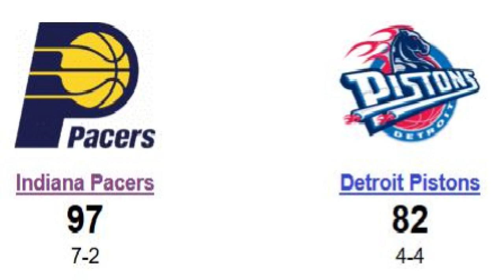NBA 2K21 Top 5 Historic Teams Missing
In This Video I Go Over 5 Classic NBA Teams That Need To Finally Be Added In NBA 2K21

NBA 2K20 is a basketball simulation game which, like the previous games in the series, strives to realistically depict the National Basketball Association (NBA), as well as present improvements over the previous installments. The player mainly plays NBA games with real-life or customized players and teams; games follow the rules and objectives of NBA games. Several game modes are present and many settings can be customized.

Along with the current season's teams and players, previous games in the series have featured NBA teams from past eras, such as the 1995–96 Chicago Bulls and the 1985–86 Boston Celtics. NBA 2K20 adds six more such teams.

For the first time ever in the NBA 2K series, all twelve teams from the WNBA are included. It includes Candace Parker as well as other WNBA all stars. [4]

A staple of the series, MyCareer, returns as one of the available game modes. MyCareer is a career mode in which the player creates their own customizable basketball player and plays through their basketball career. The mode features a storyline (with the voices of actors including Idris Elba) which plays out as the player competes in games as well as off-court activities. The creation tools have been overhauled.

The game's returning MyGM and MyLeague game modes, which task the player with managing all basketball operations for a specific team, were a point of emphasis during development. MyGM is more focused on realism, whereas MyLeague offers more customization options. MyGM mode attempts to introduce more cutscene-style interactions than previous games in an attempt to give the mode a storyline, which is dubbed My GM 2.0.

NBA 2K20 again, for the eighth time in the series, features MyTeam mode, a mode based around the idea of building the ultimate basketball team and maintaining a virtual trading card collection. Players assemble and play with their team in basketball tournament-style competitions against other players' teams in several different formats. Assets for a team are acquired through various means, including randomized card packs and the auction house. Virtual Currency (VC) is used extensively in the mode.

Translated titles:
NBA 2K21 Top 5 equipos históricos desaparecidos

NBA 2K21 Top 5 équipes historiques manquantes

Top 5 equipes históricas da NBA 2K21 desaparecidas

NBA 2K21前5名历史战队失踪

NBA 2K21 Top 5 squadre storiche mancanti

NBA 2K21 Top 5 Tarihi Takım Eksik